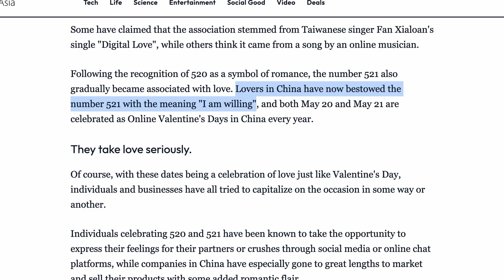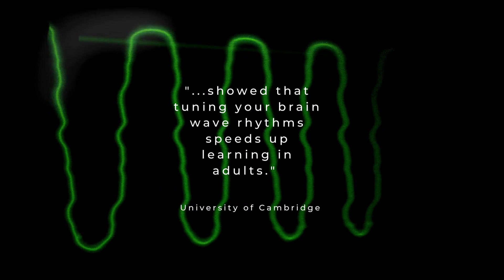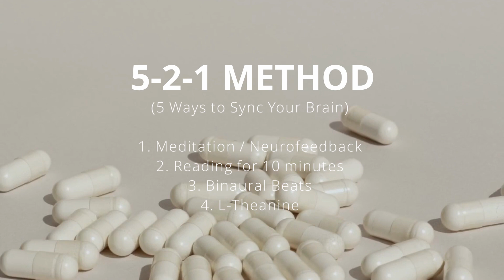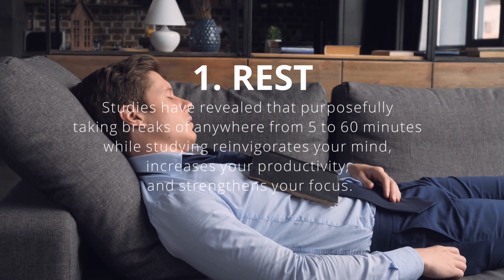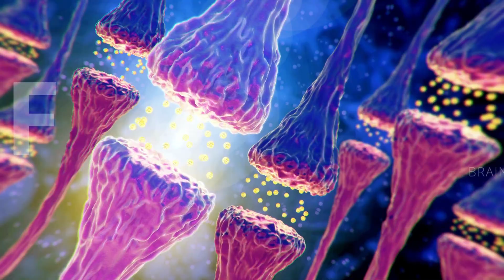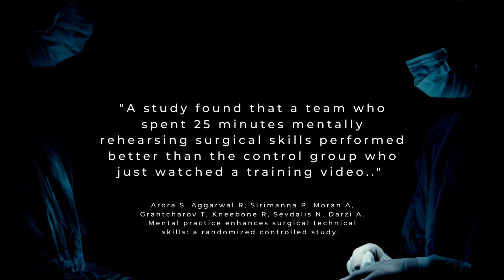The 5-2-1 Method Will Make You Smarter & More Focused in Just 7 Days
productivity learning 🔥 The 5-2-1 method is a powerful way to increase your intelligence and focus in just 7 days so you can learn faster.

The science of learning is all about understanding how the brain works. By following this simple routine, you'll be able to increase your intelligence and focus in no time!

Learn how biohacking will help you sharpen your focus, triple your productivity, and reach your goals in record time by joining, "Project; Unstoppable" before enrollment closes shortly.

You'll discover;

* The neuroscience of learning fast
* 5 Ways to optimize your brain wave patterns by using a combination of meditation, mental rehearsal, eye gazing, nootropics, & PEMF
* How to rapidly improve your focus so you learn fast
* A new way to help with the retention of new information
* Powerful productivity tips
* How I trained my focus to write 7 books
* How to stop getting distracted

By the end of this video you'll have a brand new set of tools that will make you smarter by learning faster.